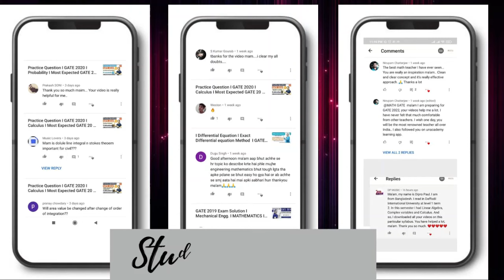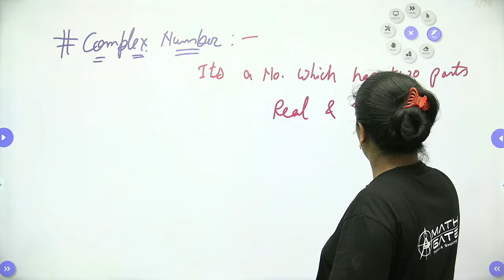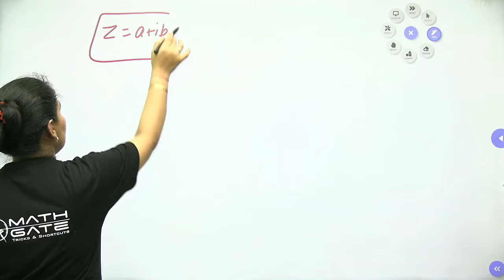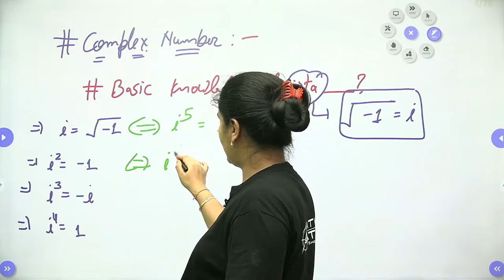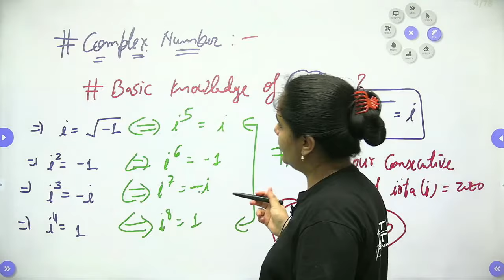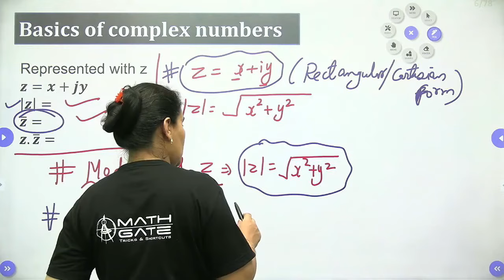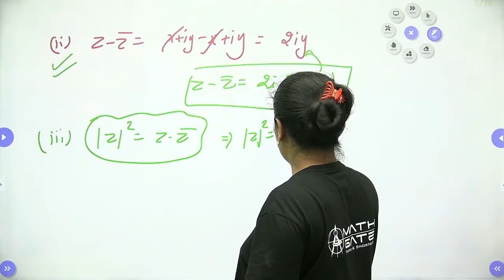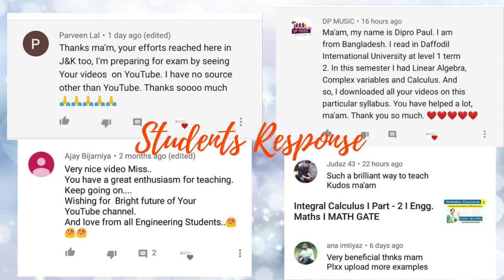Complex Number Part 1 I Complex Variable I Engineering Mathematics by Priyanka Sharma Ma'am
In this video priyanka sharma mam (8+ year  teaching exp,) teaches  Complex Variable  & will be very helpful for GATE & ESE aspirants..